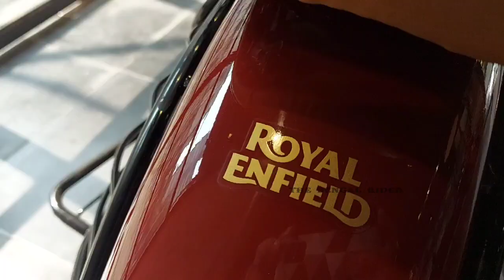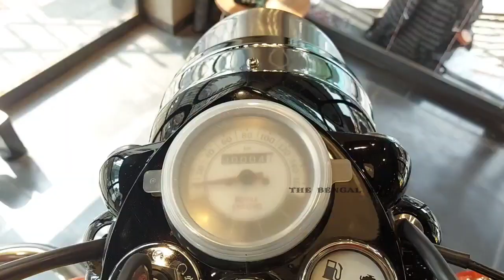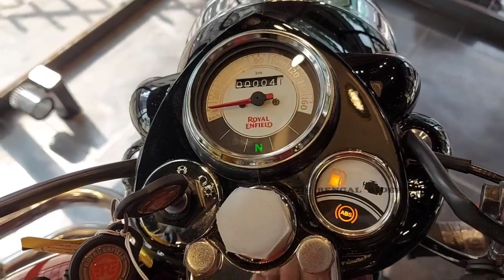Royal Enfield Classic 350 Chestnut Colour! Affordable Single Disc Variant | Detailed Review!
The RE Classic 350, The chestnut colour, an all-time legendary bike, with its BS6 Update, single disc edition!

Courtesy - Shah Distributors (Royal Enfield Dealer)
Address - 8/1 Sarat Bose Road, Bhowanipore, Kolkata